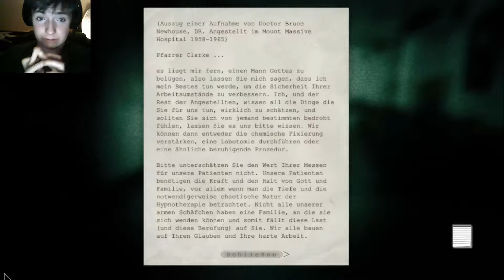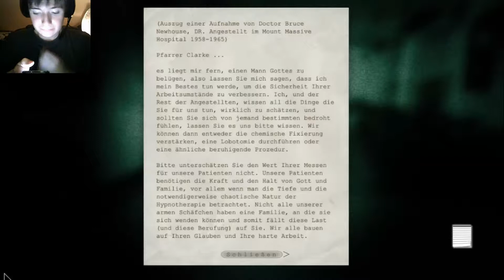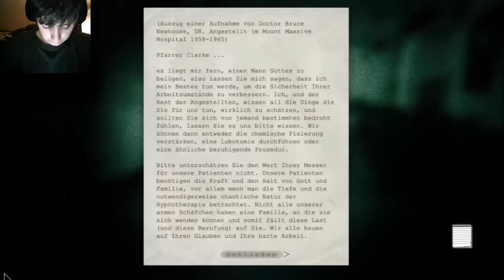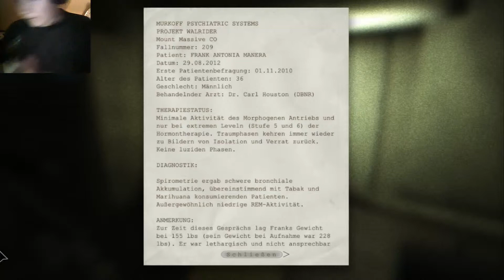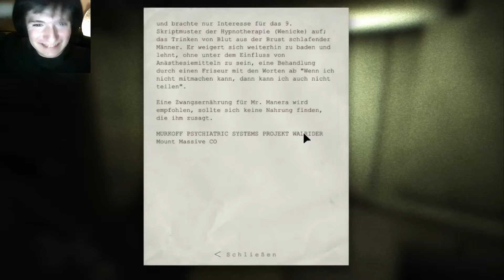Let's Play Outlast Whistleblower #002 [HD][IWBTLP]: Kevin Al Dente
~~LET'S PLAY ~~
Kommentiertes Gameplay von IWBTLP

Ein Survival Horror von Red Barrels.